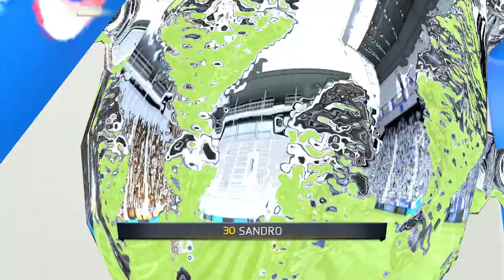Wolves Career Mode #54 - LESCOTT HELPS OUT? - Fifa 15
Episode 54 of my Wolves Career Mode.
In this episode we take on Newcastle and West Brom in the premier league and we also take on QPR in the Capital One Cup.

If you did like this episode don't forget to drop a like and support the video and if you guys are new around here don't forget to hit that subscribe button.

Music
Doctor Vox - Frontier
Minoru - 187
Kilza - Use You